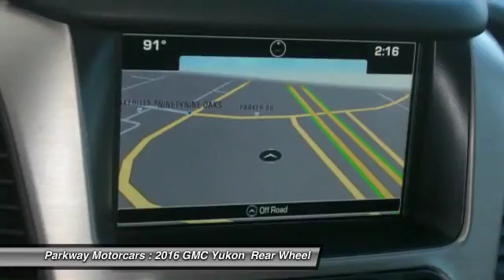2016 GMC Yukon Valencia CA 2162201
2016 GMC Yukon Denali

Parkway Motorcars
24075 Magic Mountain Parkway

This 2016 GMC Yukon Denali is proudly offered by Parkway GM This GMC includes: ENGINE, 6.2L ECOTEC3 V8 Flex Fuel Capability 8 Cylinder Engine ASSIST STEPS, POWER-RETRACTABLE Power Retractable Running Boards Running Boards/Side Steps EMISSIONS, CALIFORNIA STATE REQUIREMENTS TRANSMISSION, 8-SPEED AUTOMATIC (STD) 8-Speed A/T A/T OPEN ROAD PACKAGE Sun/Moon Roof Sun/Moonroof Satellite Radio Entertainment System *Note - For third party subscriptions or services, please contact the dealer for more information.* Want more room? Want more style? This GMC Yukon is the vehicle for you. You deserve a vehicle designed for higher expectations. This GMC Yukon delivers with a luxurious, well-appointed interior and world-class engineering. If you're in the market for an incredible GMC featuring an Entertainment package that will surely keep your passengers enthralled, then you'll definitely want to check out the GMC Yukon Denali. Marked by excellent quality and features with unmistakable refined leather interior that added value and class to the GMC Yukon This GMC Yukon is equipped with navigation, so you no longer have to wonder if you're headed in the right direction. Some vehicles are more of a need-to-have. This one is a absolutely-must-have. If it's looks aren't enough to persuade you, the feel of the powerhouse under the hood most definitely will. There are options that you need, And there are options that you want. This GMC Yukon has them all. BUY FROM AN AWARD WINNING DEALER: The four Parkway Dealerships (Parkway Volkswagen, Parkway Buick Cadillac GMC Hummer, Parkway Hyundai and Parkway GMC Castaic) also service our surrounding areas including Bakersfield, Palmdale, Lancaster, Sylmar, Granada Hills, Glendale, Burbank, Northridge, Van Nuys, Sherman Oaks, the City of San Fernando, Sunland and the greater San Fernando Valley. Absolute accuracy cannot be guaranteed. All vehicles are subject to prior sale. Price does not include applicable government fees, taxes, title, finance charges, dealer documentation fees, emissions testing fees or other fees.